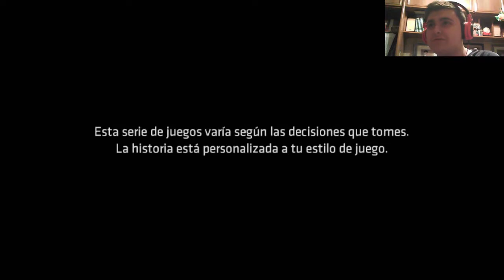No puedo ayudar si todo el mundo hace lo que le da la gana #9 | Batman Telltale Games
Estoy siendo la puta niñera de Harvey porque no le ha dado la puta gana quedarse en el puto hospital. Y a la poli, estando de baja, se le va la puta olla y decide ir de cabeza a una batalla contra los Hijos de Arkham... joder, a ver si nos centramos.